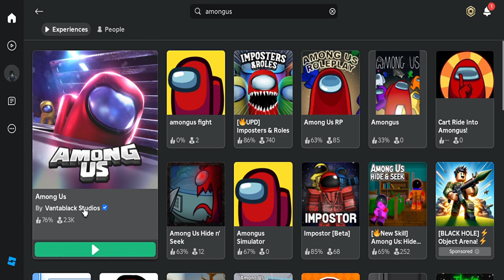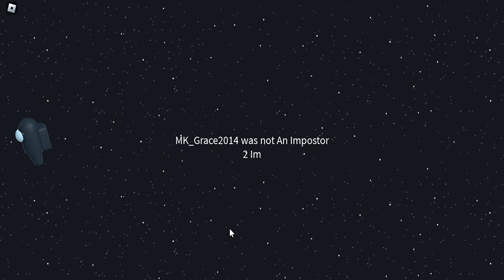Playing Among us with my friend(Roblox Among us)